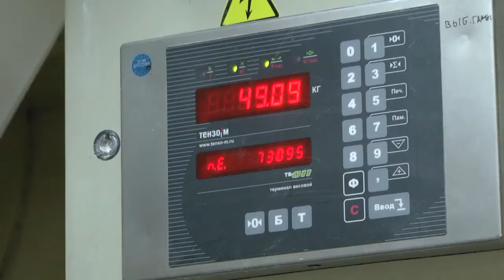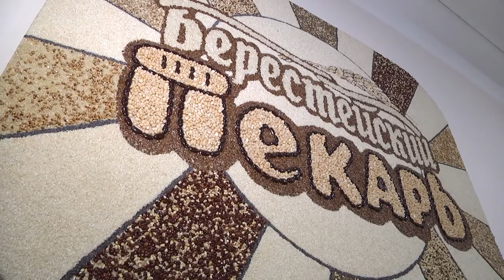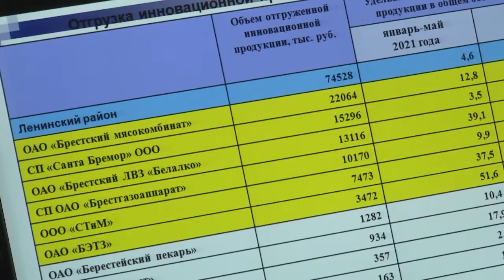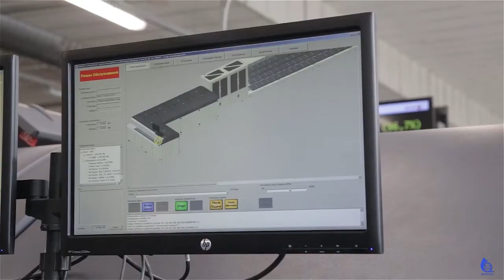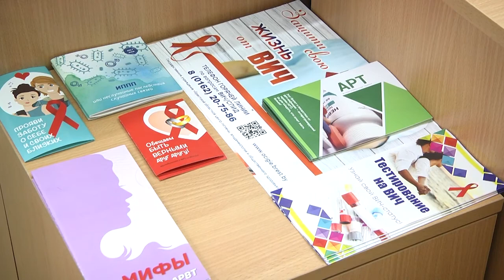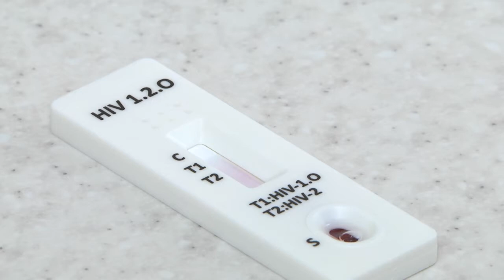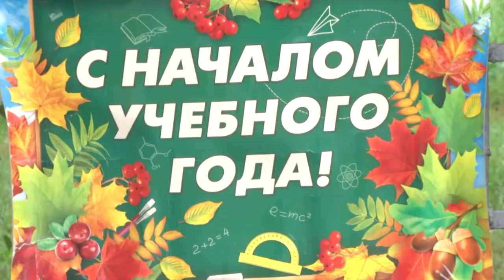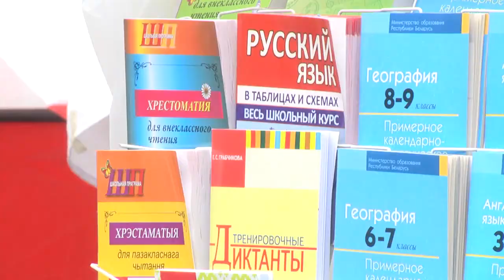2021-08-07 г. Брест. Итоги недели. Новости на Буг-ТВ.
Итоги  работы промышленного комплекса  за 1-е полугодие 2021   Ленинского района г. Бреста. Журналист Л. Осмолович. Оператор Э. Бакунович
День сегодняшний Брестского филиала РУП «Белпочта». Журналист А. Ноздрин-Плотницкая. Оператор А. Воронин
ВИЧ\СПИД: предупреждение и профилактика.   Журналист А. Миневич. Оператор А. Щерба
Подготовка учреждений образования Ленинского района г. Бреста к учебному году 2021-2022. Журналист И. Левчук. Оператор А.Щерба
Психологическая подготовка ребенка к школе: что нужно знать родителям. Журналист Л. Лагодич. Оператор А. Щерба
Старт в г. Бресте школьных ярмарок. Журналист И. Левчук. Оператор А.Воронин